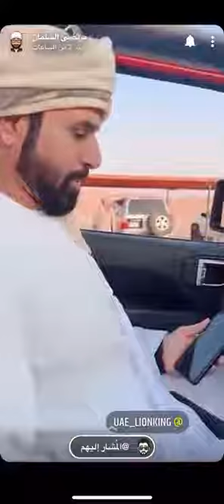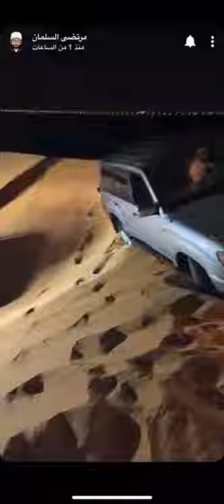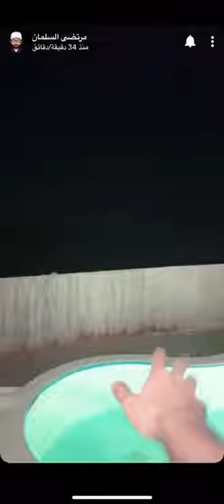القرووب بضيافة الشاعر الاماراتي علي المطيري المزروعي . زجران وبودويش خايفين 🤣🤣من سفره